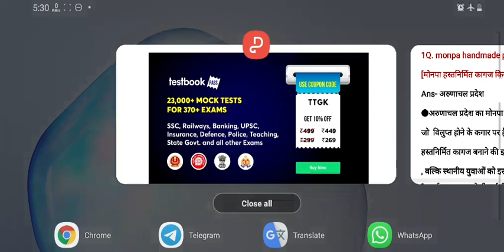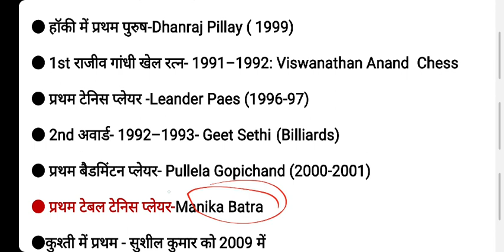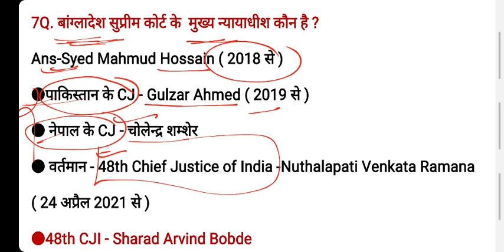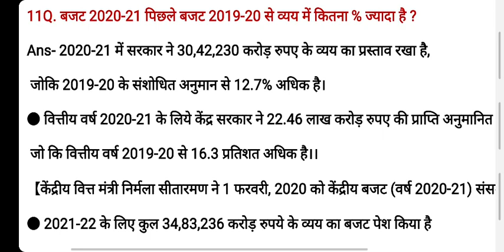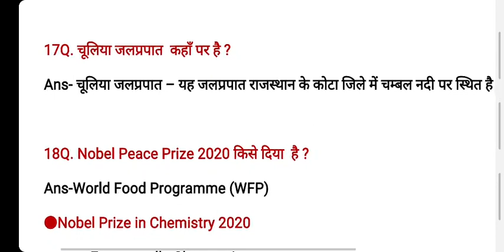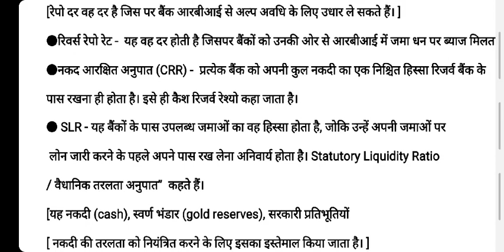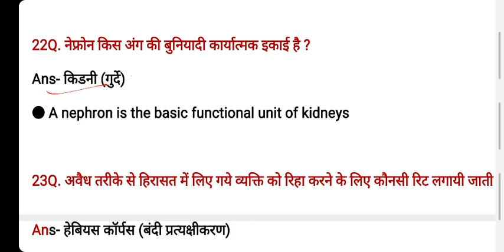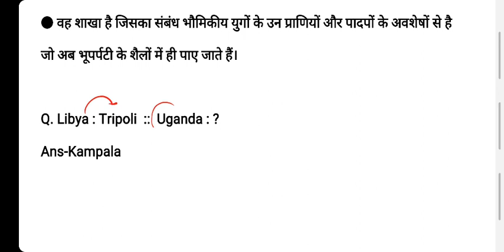SSC CHSL 11 August 2nd Shift GK | SSC CHSL 11 august 2021 exam review and analysis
SSC CHSL 11 august 2021 2nd shift GK.
SSC CHSL 11 August second shift Exam analysis
CHSL 11 august 2021 exam review and asked GK Questions.

● FOR Science or NTPC Asked All 46 Topic (3500 Questions) PDF